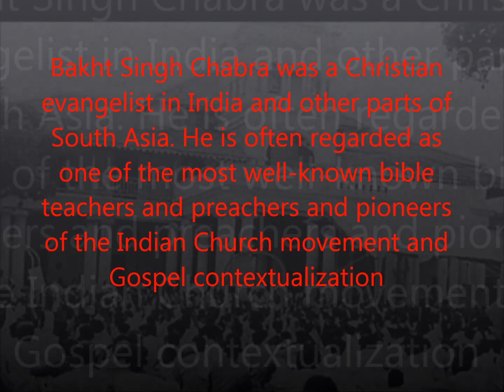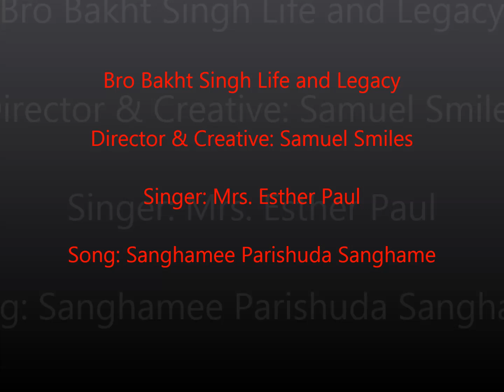The Great Man of GOD, Bro. Bakht Singh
Bakht Singh Chabra (June 6, 1903–September 17, 2000) was a Christian evangelist in India and other parts of South Asia. He is often regarded as one of the most well-known bible teachers and preachers and pioneers of the Indian Church movement and Gospel contextualization. According to Indian traditions, he is also known as 'Elijah of 21st Century' in Christendom.[citation needed] According to his autobiography, Bakht Singh first experienced the love and presence of Jesus when he was an engineering student in Canada in 1929. Even though previously he had torn up the Bible and was strongly opposed to Christianity, he then became a Christian. He was India's foremost evangelist, preacher and indigenous church planter who founded churches and established Hebron Ministries. He began a worldwide indigenous church-planting movement in India that eventually saw more than 10,000 local churches. Singh died on 17 September 2000, in Hyderabad, India. He was 97